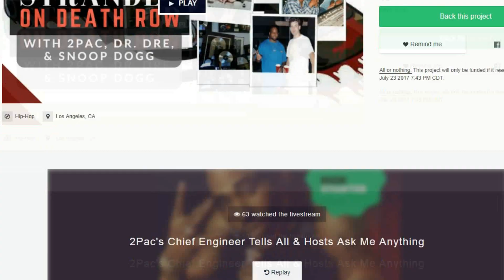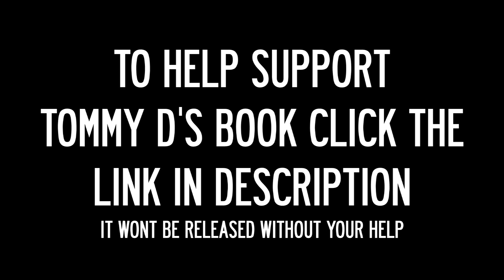2pac's 'LAST Supper', Hip Hop Wars, Snoop & The Last Song Pac Recorded - Tommy D - Kickstarter